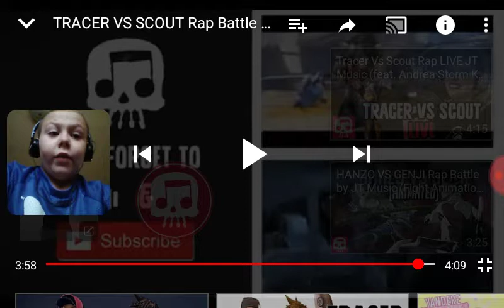Rap battle?!!!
Tracer vs scout video title